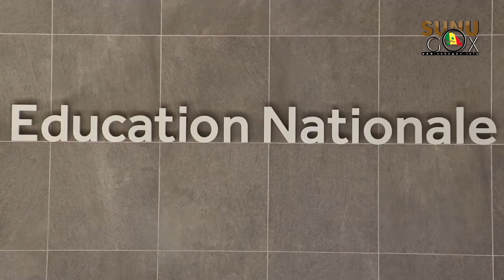Recrutement de 5.000 enseignants : le DFC/MEN revient sur les conditions et le processus.